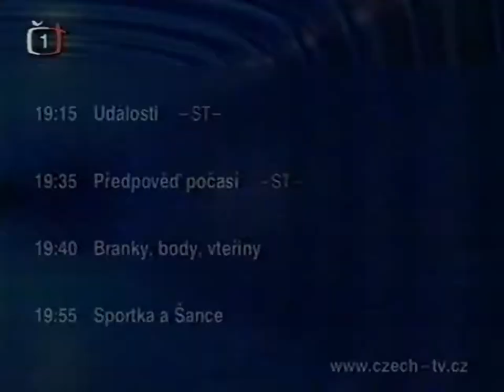ČT1 - Ukázka grafiky z let 2003 - 2005 (upoutávky)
English below!

Ukázka grafiky 1. programu České televize z let 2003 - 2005. Vlivem stáří a špatným skladováním pásky může obraz poskakovat.
Digitalizováno z původní VHS kazety.

Sample of the graphics of the 1st channel of Czech Television from 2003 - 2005. Due to age and poor tape storage, the image can bounce.
Digitized from the VHS tape.